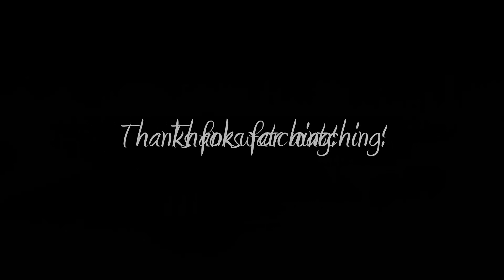CTS RIDE # 3: Eastside Urban Loop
2014 Cascade Training Series (CTS) hosted by the Cascade Bicycle Club

This training series is designed for Cascade members, who register for the Seattle to Portland (STP) or Ride from Seattle to Vancouver BC (RSVP) with the goal of physical and mental preparation for these premier events.

Group: Yellow # 5

Beats: "Road To Success" & "Riders On The Storm"

Much props to annodominination.com for the awesome beats!

See the following URL if you want the GPS file to ride this route.